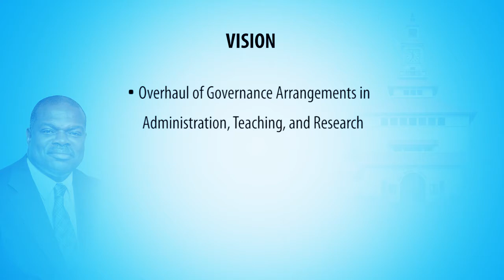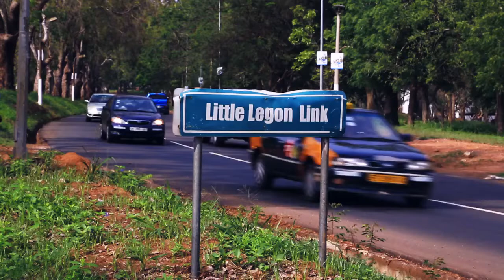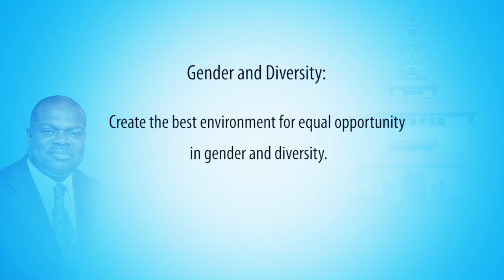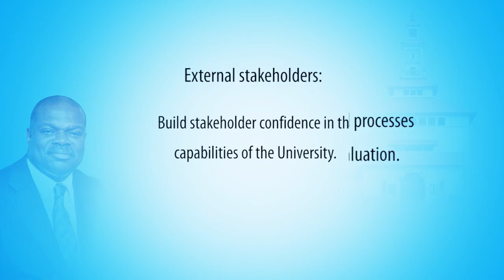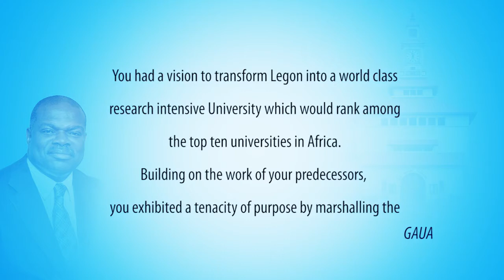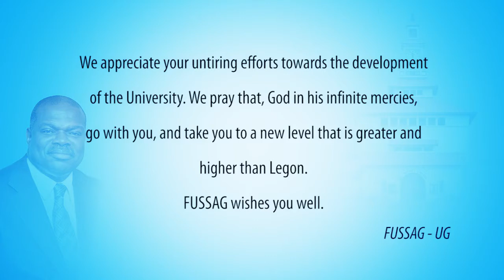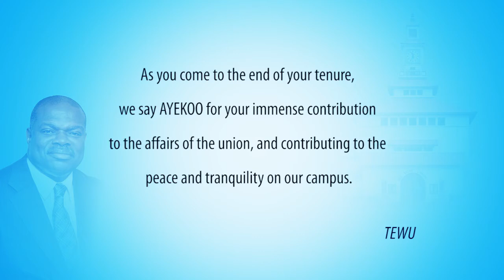Celebrating Prof. Ernest Aryeetey (Vice Chancellor, 2010-2016)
A short documentary of Prof. Ernest Aryeetey's work and achievements in office (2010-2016)

Prior to his appointment as Vice-Chancellor, he was a Senior Fellow and Director of the Africa Growth Initiative at the Brookings Institution, Washington, D.C. He was also Director of the Institute of Statistical, Social and Economic Research (ISSER) of the University of Ghana, Legon for the period February 2003 – January 2010.